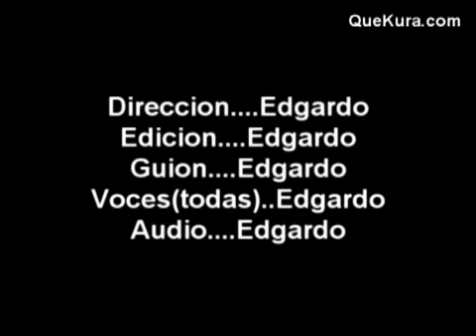La Fiesta Party (episodio 1) Edgargo Morales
English description:

Once the 2007 East was  published the February 6 He's first video was man that Edgardo Morales made . Which aside from humor, one belongs to my favorites for the dubbing of voices. Preferred rather than they leave his comments his paginates officer see his URL down the comment.

The author's original comment:

Once the 2007 East was  published the February 6 He's first video was man that I made out of already in form, with this video you went with the what else battle because nothing did not know about edition of videos, I had to learn how to utilize the Sony Vegas and some editors of sound, take some instruction manuals and empeze to mince the Vegas, afternoon like 2 weeks in finishing the video because I was on the lookout for the original episodes of I have man, sounds, effects and of more things, at the end it was worth the grief because I am delightful for everybody to the people.

Descripción Español:

Publicado el 6 de Febrero del 2007 Este fue el primer video de He-man que hizo Edgardo Morales. El cual aparte de la comicidad, es uno de mis favoritos por el doblaje de voces. Preferido que dejen sus comentarios su pagina oficial véase URL abajo del comentario.

Comentario original del autor:

Publicado el 6 de Febrero del 2007 Este fue el primer vídeo de He-man que hice ya en forma de, con este vídeo fue con el que mas batalle porque no sabia nada de edición de vídeos, tuve que aprender a utilizar el Sony Vegas y algunos editores de sonido, tome algunos tutoriales y empeze a picarle al Vegas, tarde como 2 semanas en terminar el vídeo porque estuve buscando los episodios originales de he-man, los sonidos, los efectos y de más cosas, al final valió la pena porque le gusto mucho a la gente.